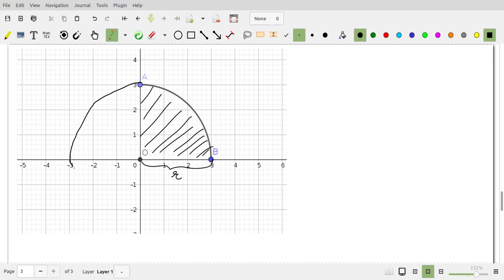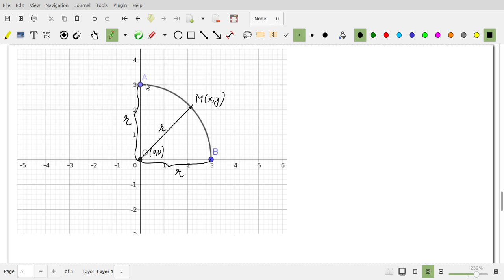Calcularea ariilor folosind integralele definite - clasa a XII-a